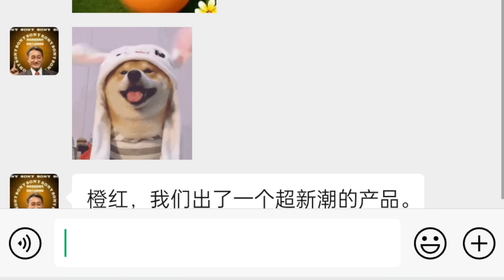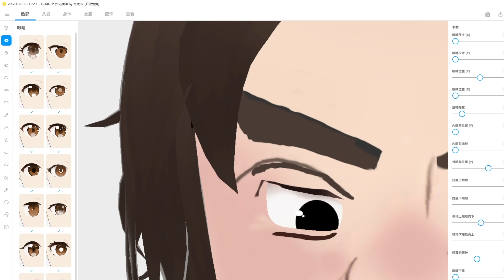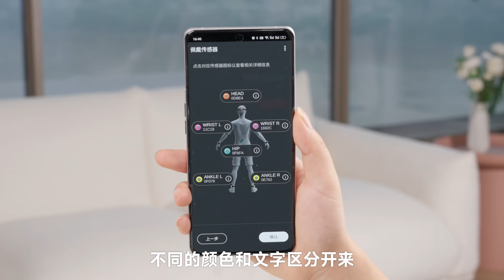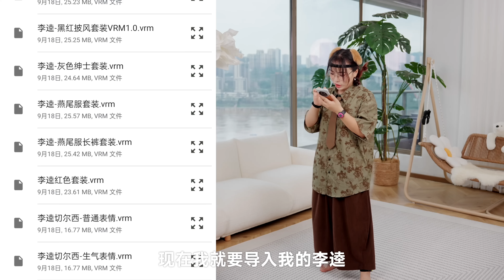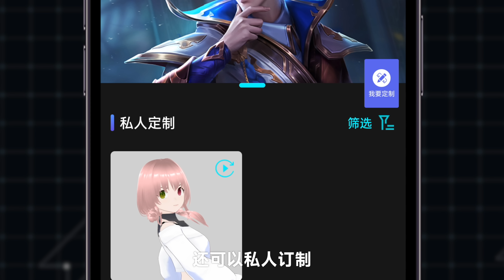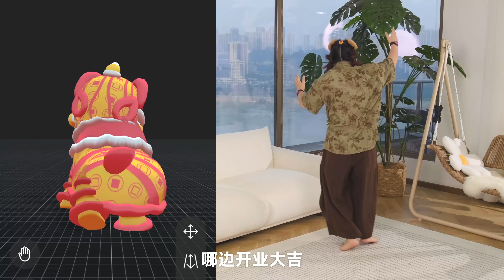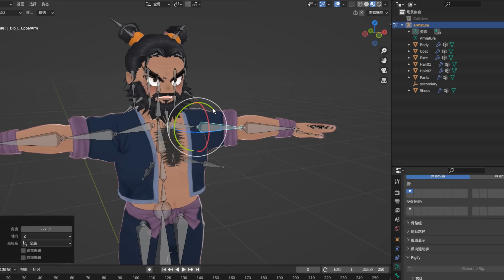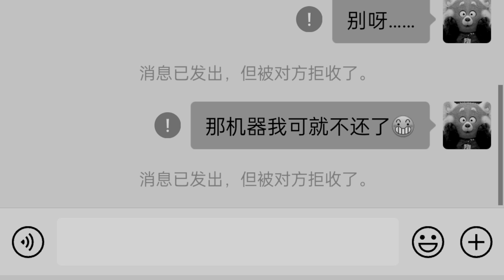耗时21天，用动捕让李逵出道！索尼 mocopi 体验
今天这期视频真的要累死我了，看我如何用索尼的动捕设备 mocopi，打造全新的虚拟偶像——李逵！！！